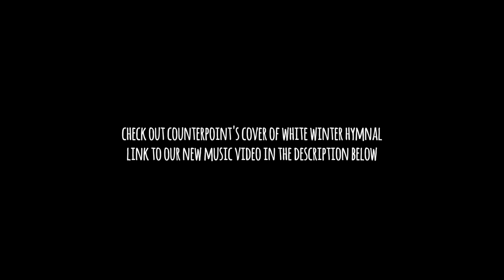my junior fall at stanford